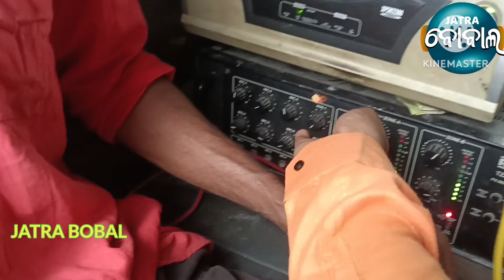ନାଟ୍ୟ ସମ୍ରାଟ ପୃଥ୍ୱୀରାଜ ଆଜିର ନାଟକ ଓଡିଶାର ମୁଖ୍ୟମନ୍ତ୍ରୀ ରାଣୀପଣ୍ଡା